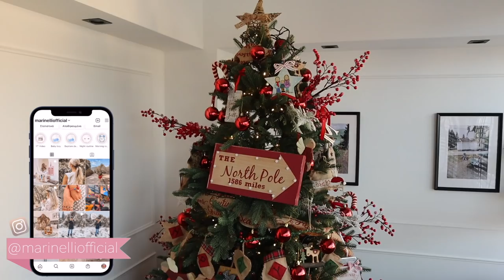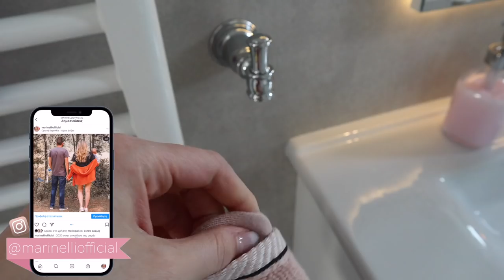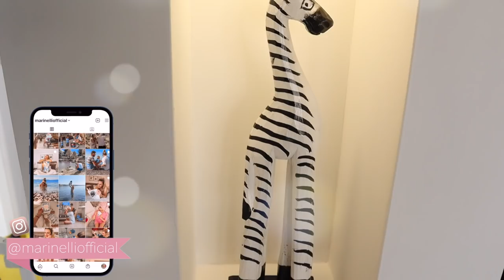Πώς καθαρίζω και ξεστολίζω το σπίτι μετά τις γιορτές | Marinelli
Η σκούπα:
xiaomi mi vacuum cleaner g10

Ο ατμοκαθαριστής:
Karcher SC 2 EasyFix

xoxo
Marinelli ♥